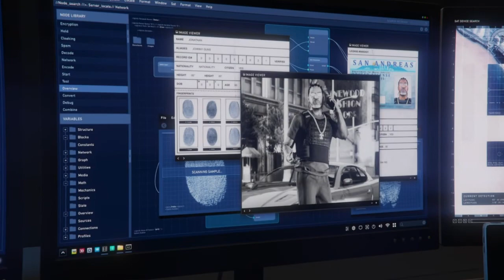Gta Online: The Contract But It's Only Lamar